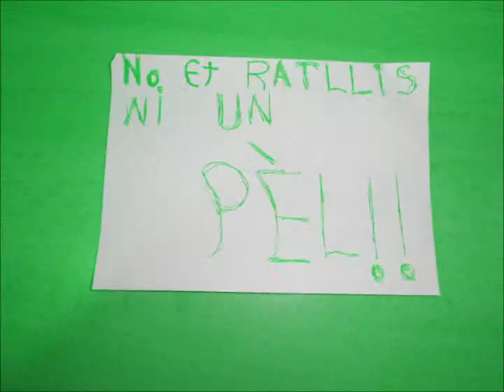NO ET RATLLIS NI UN PÈL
Treball de publicitat creativa 6è Escola Les Fonts (Argentona). Curs 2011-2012